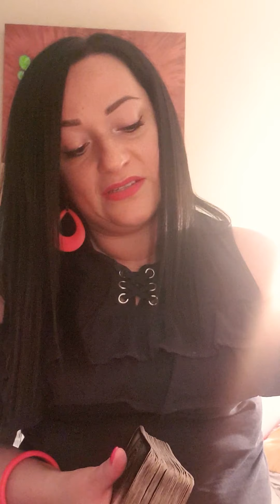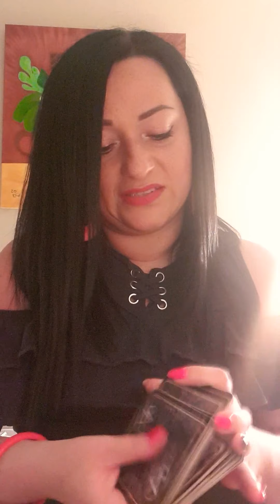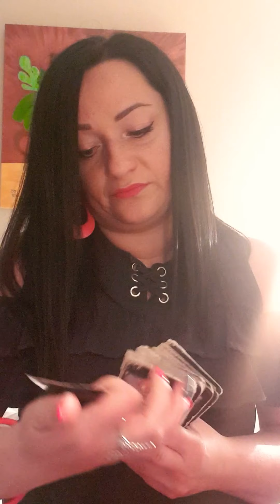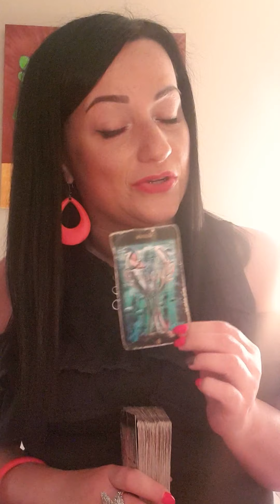BYK, Maj 2020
Zapraszam do kontaktu ze mną poprzez : Telefon, Whatsaap, Messenger, Skype, Facebook, Instagram.